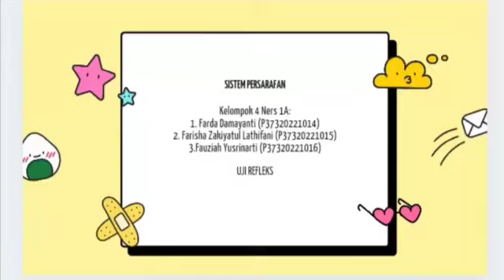Kelompok 4 Ners 1A_Gerak Refleks